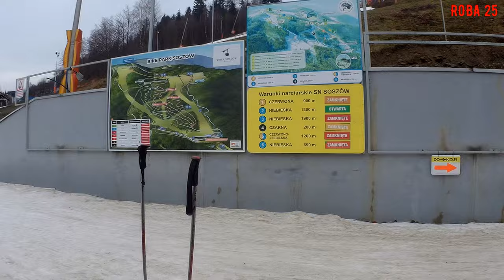Zamknięcie sezonu narciarskiego 2023/2024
Ostetnie dwie skirajzy w sezonie 2023/2024.